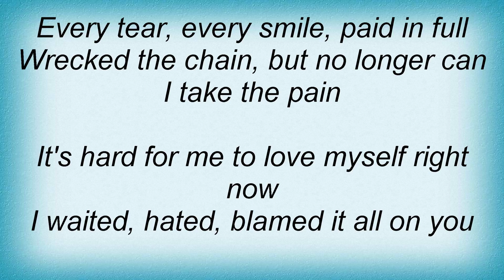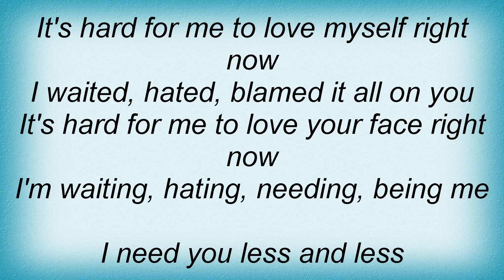Sonata Arctica - Paid In Full Lyrics